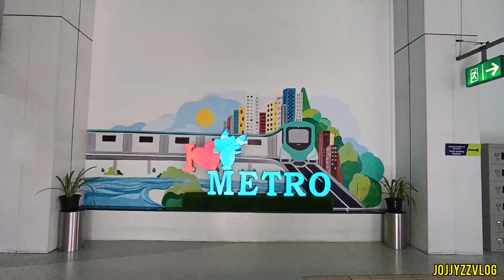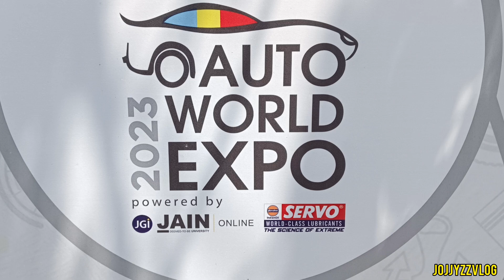Auto world expo 2023, cial convection centre Luxury car nedumbassery#autoexpo2023@jojjyzzvlog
Kochi nedumbassery auto World expo#autoexpo2023Auto world expo 2023, cial convection centre Luxury car nedumbassery#autoexpo2023‎@jojjyzzvlog